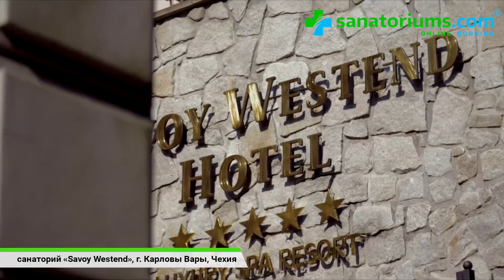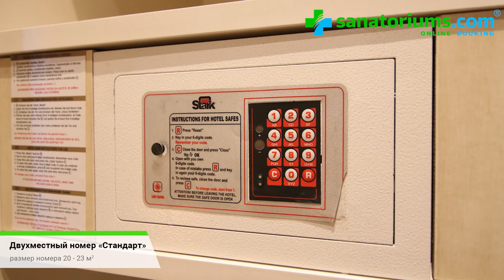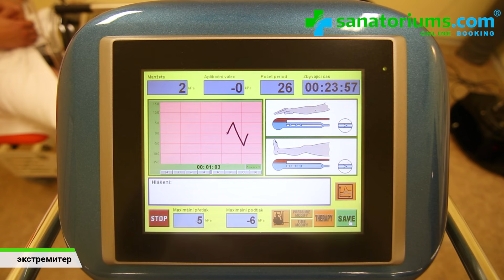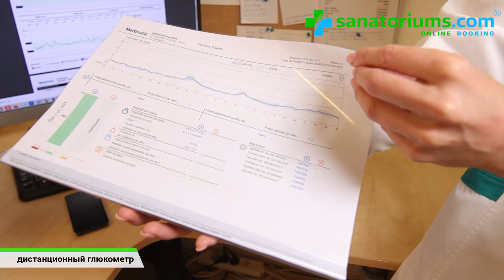Санаторий «Savoy Westend», Карловы Вары, Чехия 🇨🇿 - sanatoriums.com 👍🏻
0:00 - Начало
0:24 - Расположение санатория на курорте
0:42 - Интервью с генеральным директором санатория
2:39 - Обзор номера
3:59 - Интервью с шеф-поваром
6:59 - Интервью с главным врачом санатория
12:47 - Бассейн, сауны и парковка
13:22 - Бронируйте по минимальной цене

Описание:
Пятизвездочный санаторий Savoy Westend расположен в самом престижном районе Карловых Вар, называемом Westend. На расстоянии 400 метров от санатория находится Садовая колоннада, в 650 метрах – Мельничная и Гейзерная колоннады с питьевыми источниками термальной воды.

Санаторий Savoy Westend представляет собой комплекс из пяти вилл в стиле модерн: «Савой», «Артемис», «Клеопатра», «Карлтон» и «Русалка» c садовой террасой, соединенных с бальнеологическим центром. Всего в санатории 115 номеров, включая апартаменты, номера категории «Делюкс» и номера для гостей с ограниченными физическими возможностями.

Санаторий сочетает в себе изысканную комфортабельность и одну из лучших лечебных баз не только на курорте, но и в Европе. В лечебном отделении санатория имеется современное оборудование и работает профессиональный медицинский персонал, а гости могут пройти широкий спектр диагностических обследований.